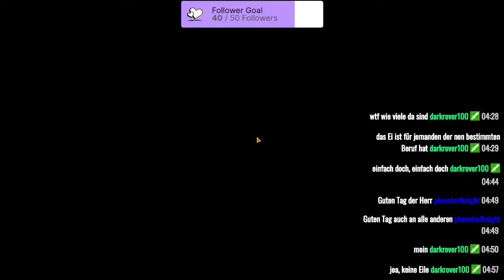STAR WARS: THE OLD REPUBLIC [Staffel 2] #74 Stream vom 21.10.2021 / Teil 2